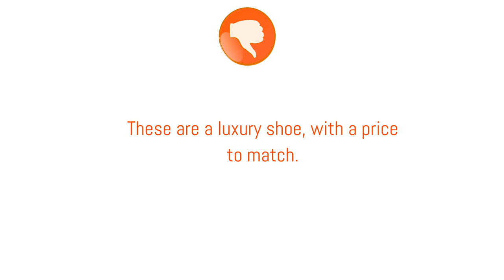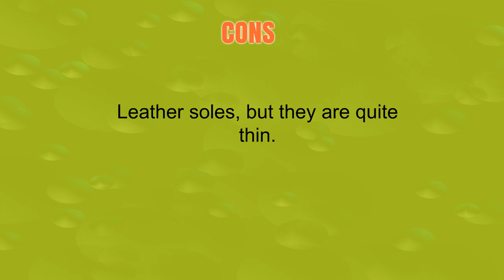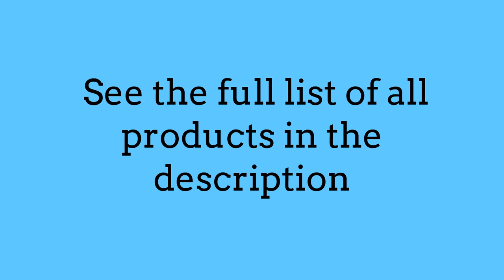3 Best Vince Shoes For Women To Buy 2019 - Vince Shoes For Women Reviews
3. Vince Women's Truscott Sneaker

2. Vince Women's Bray Slip-On Loafer

1. Vince Women's Warren Sneaker